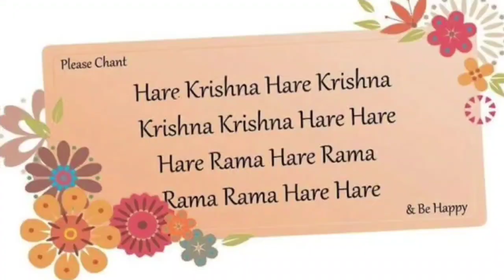ISKCON STYLE SAPOTA HALWA/chiku halwa|चीकू का हलवा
ABOUT SAPOTA HALWA / CHIKOO HALWA RECIPE

Sapota is a healthy seasonal fruit which is high in nutrients. The halwa is delicious, rich with the unique malty taste of chikoo. This is definitely one of tastiest halwa I have prepared and just melts in the mouth.

RECIPE TAGS
free Medium Simmering Dessert Healthy

INGREDIENTS

SERVING: 3
Chikoo / Sapota 6
Cashews 10
Cardamom 2

INSTRUCTIONS

1.Wash the sapota, remove the skin and seeds. Take the sapota segments in a bowl and mash it well.
2.Heat a pan with a tbsp of ghee, add Cashews to the ghee and fry until it changes golden. Remove from ghee and keep aside.
3.Add the mashed Sapota to the ghee in pan and cook for a minute.
4.Pour milk to the pan and mix well. Cook in medium flme stirring occasionally until it becomes thick.
5.Dont worry if the milk curdles. It has to combine with the Sapota and become thick.
6.Add sugar and cook stirring well. The halwa will lossen again as sugar melts.
7.Pour the remaining ghee and cook until everything comes together oozing out ghee on sides.
8.Garnish with fried Cashews and serve it warm. I have added some coconut flakes on top.
9.Enjoy this delicious halwa for any occasion.

chiku halwa recipe
chickoo halwa recipe
chikoo recipe
chiku ki recipe

Please Share Your Valuable Feedback
We hope you are enjoying !
Please spend some times & give us a review,your review is very important for us.
 leave us comment,share,like
Please Leave Positive Feedback For a Better Experience.chikoo halwa recipe in hindisapota recipe.chiku ka halwahow to make chikoo halwa in hindi